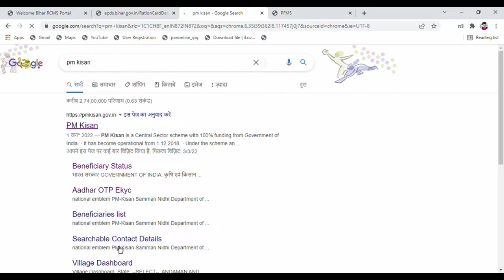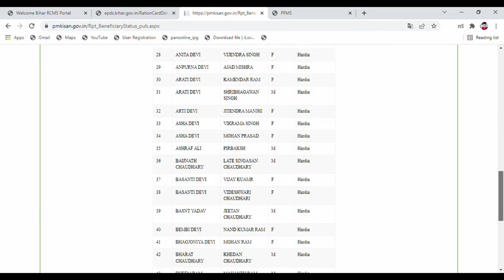Pradhan Mantri Kisan Samman Nidhi yojana Benefciary Status Pm kisan beneficiary status kisan status